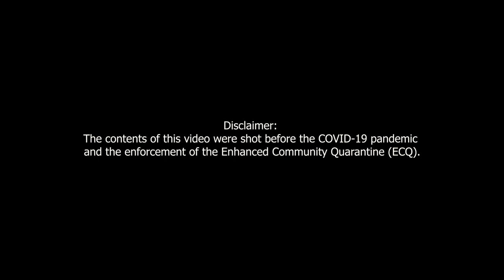Phirst park homes Batulao, Nasugbu, Batangas by Century Properties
Live beyond ordinary living & comfortable lifestyle in a 27 hectare masterplanned dev't. 🏡🌄
Experience the cold weather, the beauty of nature & mountains.🌫️⛰️ Imagine living near establishments & tourist spots of Batulao, Nasugbu & Tagaytay. Enjoy best of both worlds!

Introducing! PHirst Park Homes Batulao
🏡Located at Brgy. Kaylaway, Tagaytay-Nasugbu Hwy, Nasugbu, Batangas ( near Tagaytay & Batangas Boundary)

PHirst Park homes is a great investment because:
✅You can treat it as your permanent home/retirement home or vacation home
✅ Higher appreciation value of property because of it's location.

Nearest Landmarks & Tourist Spots
🏞️ Twin Lakes Tagaytay- 5mins away
🏚️ Caleruega Church- 10mins away
⛰️ Mt. Batulao- 15mins away
🎡 Sky Ranch Tagaytay- 20mins away
🏣 WalterMart Nasugbu- 25mins away
🏬 Ayala Mall Serin Tagaytay- 30mins away
🏖️ Beaches & Resorts in Nasugbu (Pico De Loro, Punta Fuego, Canyon Cove, Tali Beach)- 45mins-1hr away
🚌 Just 1 bus ride from Manila

Why choose PHirst Park Homes?
Fully-Finished Units 🏠
 World-Class Amenities⛹️🚴🏊‍♂️
Safe & secure community 👮‍♂️
No Hidden Charges ✔️
For as low as 15K+ monthly

Reserve for as low as:
🔑15K Calista Inner unit
🔑20k Calista End unit
🔑30k Unna Single-attached
🔑25k Brenna Bungalow Single-attached

You can still invest while staying at home. Online reservation is also accepted.

Luis Alcala
Licensed Property Specialist